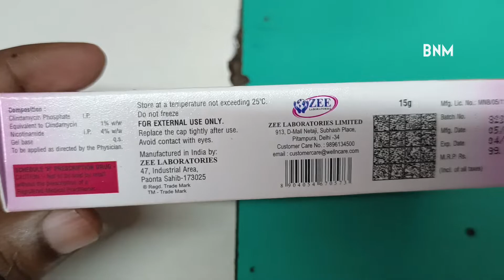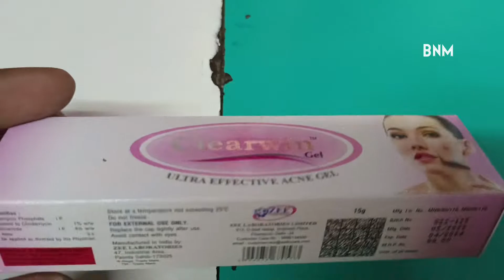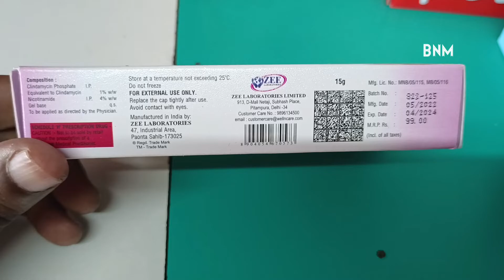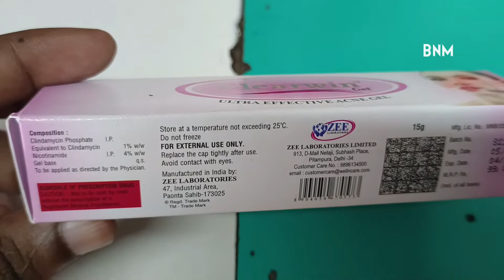Clearwin gel uses in hindi | clearwin gel for pimple whitehead blackheads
About clearwin gel molecules Composition:

Clindamycin Phosphate

Equivalent to Clindamicin 1%

Nicotinamide 4%

To be applied as directed by the Physician.

Discussed about clearwin gel
1 what are side effects of clearwin gel
2 what are price of clearwin gel
3 what are benefits of clearwin
4 how to apply clearwin gel
5 what are molecules of clearwin gel